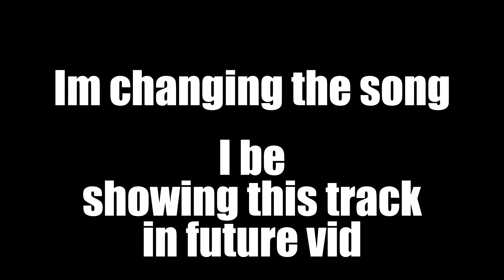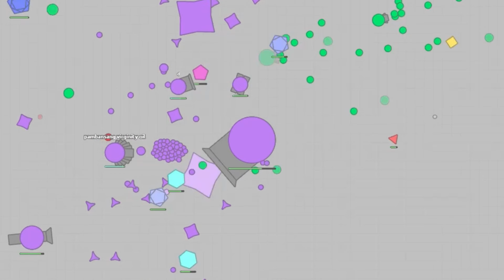5 MILLION CONSTRUCTOR! - Arras.io growth old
Sry I owe you guys one